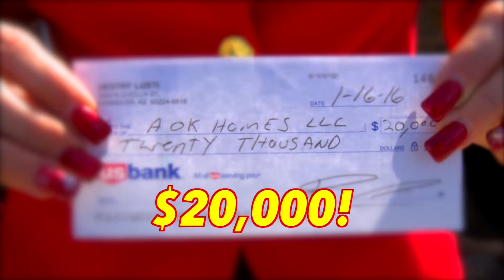Leads to Deeds Pretty House Workshop